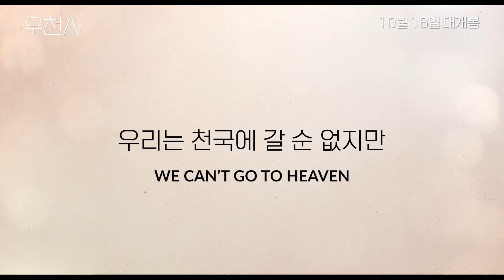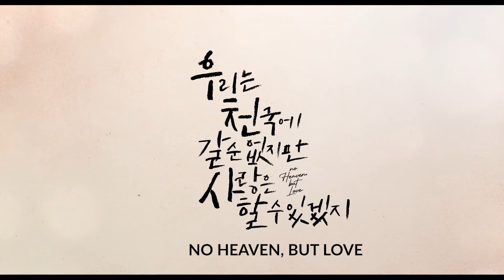No Heaven, But Love (2024) 우리는 천국에 갈 순 없지만 사랑은 할 수 있겠지 Movie Trailer 2 | EONTALK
Starring: Park Soo Yeon (박수연), Lee Yoo Mi (이유미)